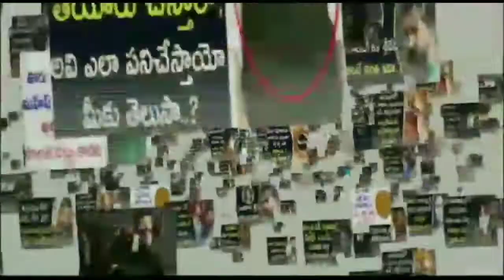R Narayana Murthy Emotional Speech | Gorumati Movie Pressmeet | Telugu Latest Movies 2021